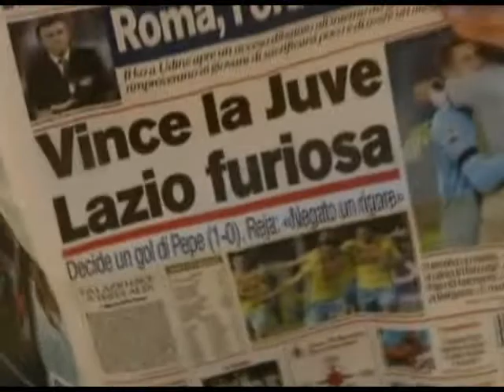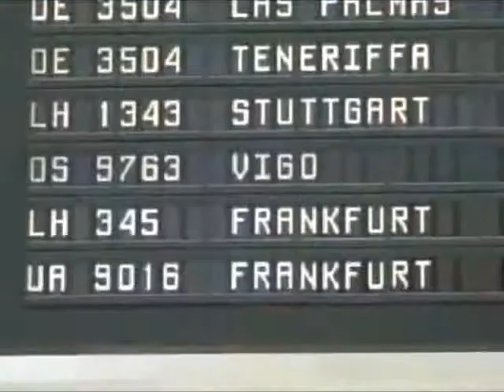The Chain - Miroslav Klose & Torsten Frings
Miroslav Klose & Torsten Frings